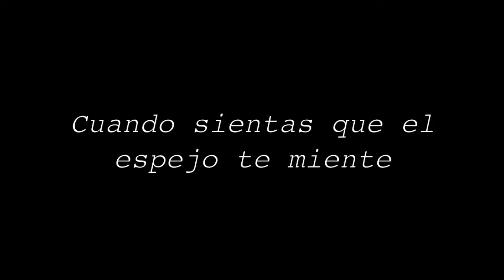Reflejo tráiler (unerg 2019)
próximamente febrero 2019#unerg